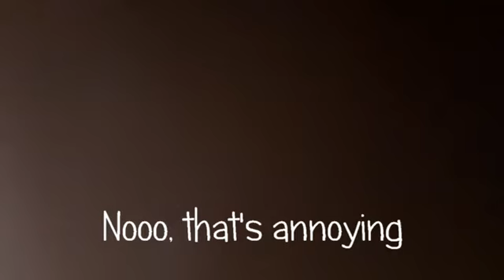#01 Can you dye hair with food colouring? (part 1) 👨‍👩‍👧‍👦 RodVivKids family vlog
Hey 😀 we're back!
One wants yellow, the other red or green, another wants blue or purple hair ...kids dying hair with food coloring, does it work? Check out the next vlog how it went.

Address:
RodVivKids Family
Bovenstestraat 27a
6101 EH Echt
Holland